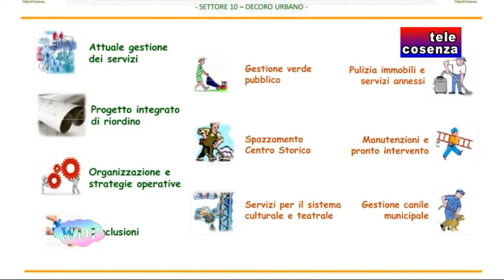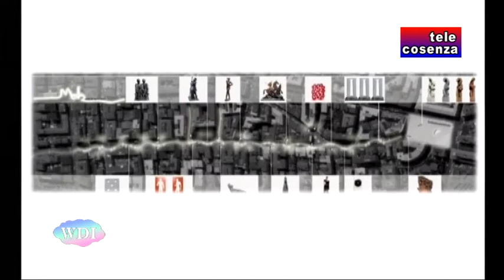Cosenza: un Consiglio comunale sulla città che cambia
Il sindaco di Cosenza, Mario Occhiuto, alla scadenza dei primi due anni di amministrazione, ha relazionato in Consiglio comunale sullo stato di attuazione del suo programma di governo, che, dopo il periodo di progettazione, è già  passato alla fase di realizzazione di progetti definiti dallo stesso primo cittadino " rivoluzionari". Prima di passare ad illustrare le attività realizzate, il sindaco ha sottolineato la rivoluzione culturale che si sta cercando di compiere per ridare centralità al capoluogo bruzio. Subito dopo, supportato da oltre 300 slides, il sindaco, per oltre 3 ore, ha relazionato sui due anni di governo, iniziando da ciò che già è stato fatto. Il sindaco ha illustrato, poi, i grandi progetti in itinere. Il sindaco Mario Occhiuto ha concluso il suo lungo intervento con lo sguardo volto al prossimo futuro della città, quando altri quartieri cambieranno volto. Tra questi Vagliolise, che diventerà la porta naturale del commercio, ed il rione San Vito, che sarà quartiere d'eccellenza per lo sport. Al termine della lunga relazione del sindaco, il Consiglio si è sciolto. Le altre relazioni e la discussione sono state rinviate a lunedì 28 ottobre, alle 14,30.